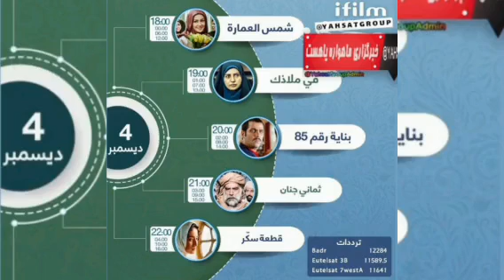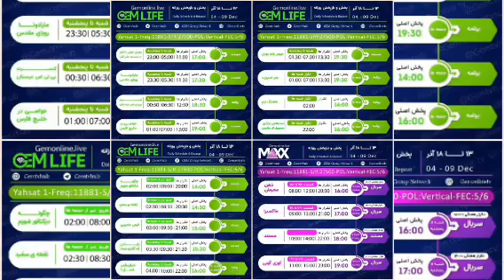جدول پخش شبکه های فارسی زبان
🔥  اختصاصی کانال خبرگزاری ماهواره یاهست

💢  شنبه 13 آذرماه 1400 -

🔹  قسمت دوم

♻️ کاری از تیم خبرگزاری ماهواره یاهست

▪️ با ما در کانال هاي زير همراه باشيد

@Yahsatt  ماهواره ياهست
@Yahsatgroup گروه مشکلات
@Yahsatlisttv جدول پخش
@Yahsatteambot پيامرسان تيم